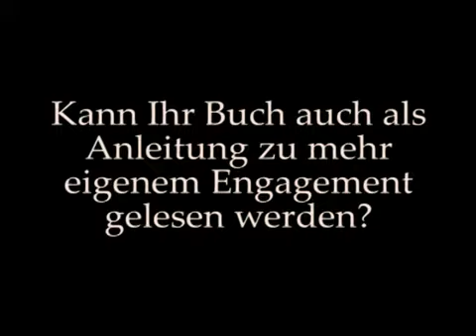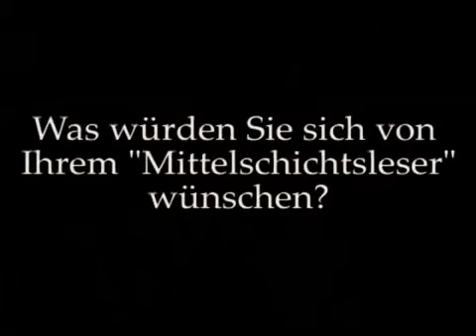bank Interview Marc Beise 'Die Ausplünderung der Mittelschicht' (DVA).mp4